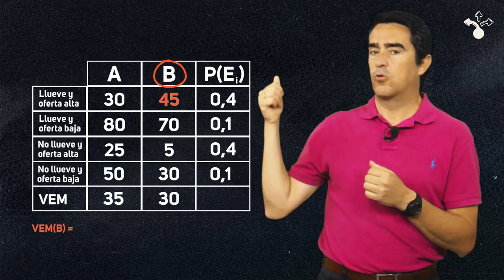Aprende a tomar decisiones económicas acertadas - About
MOOC - Aprende a tomar decisiones económicas acertadas - Aprende a tomar decisiones económicas acertadas - About
Presentación del MOOC